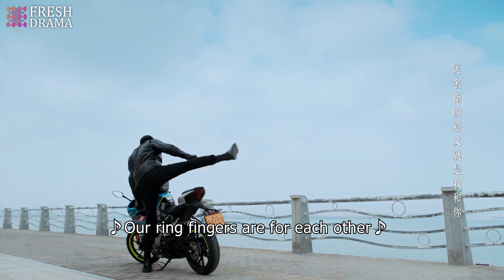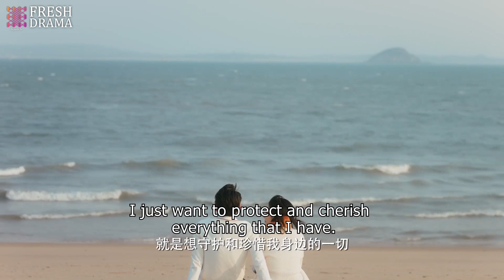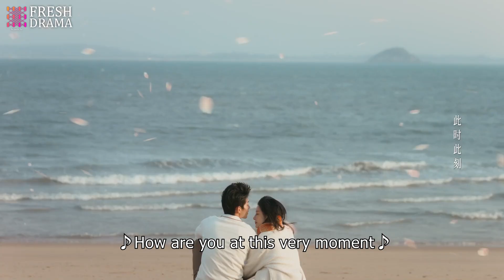【💞Happy Ending】Nightmare is gone, now it's time to enjoy every minute we love~ | My Lethal Man